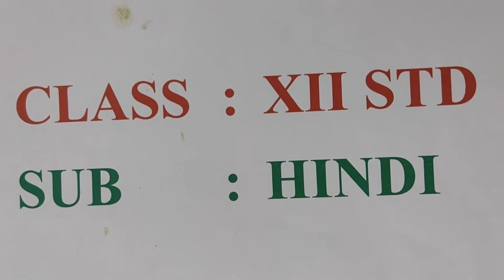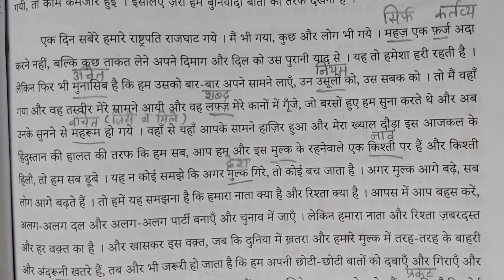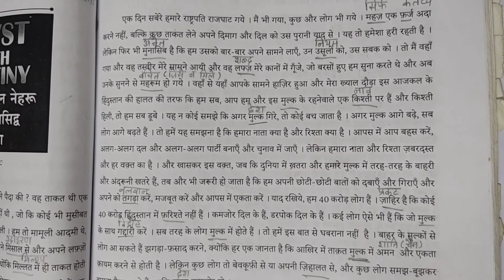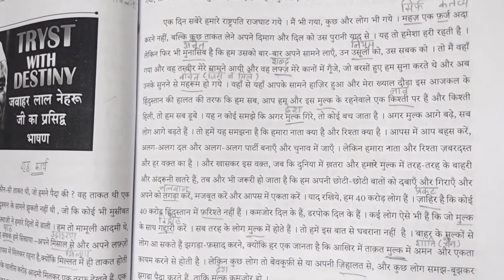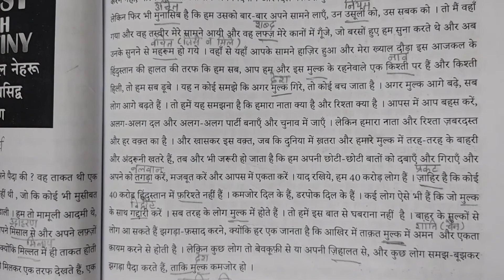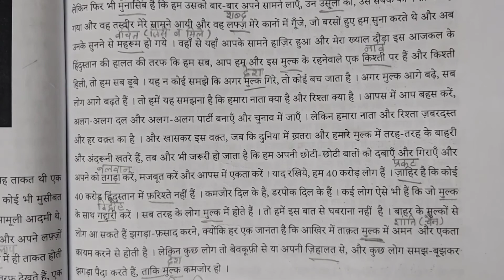XII STD Hindi पाठ 6.हमारी ताकत और जिम्मेदारियाँ